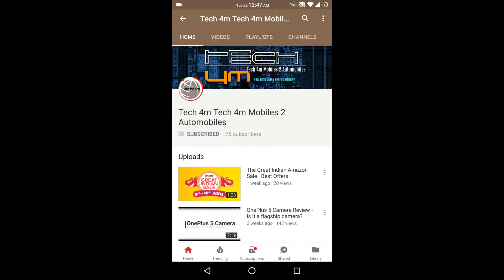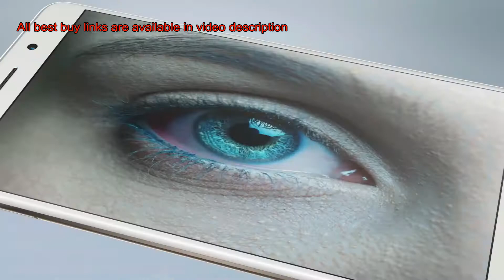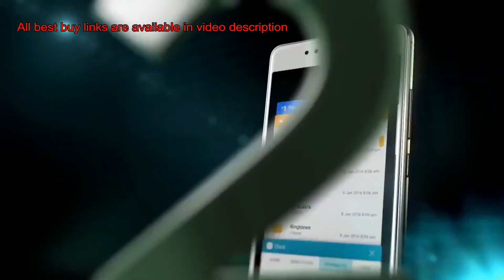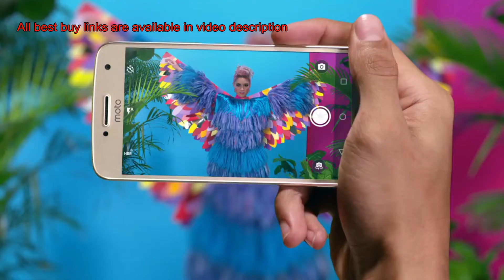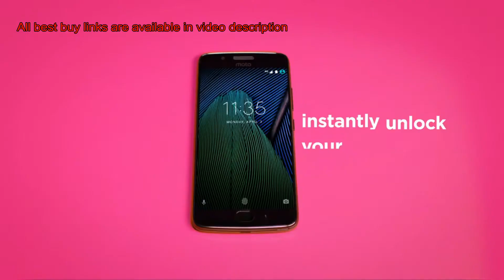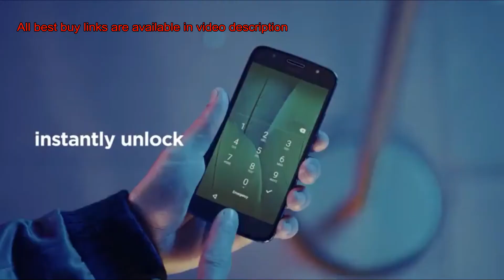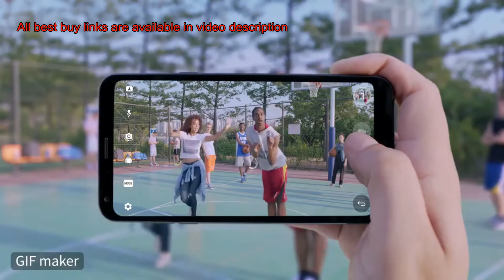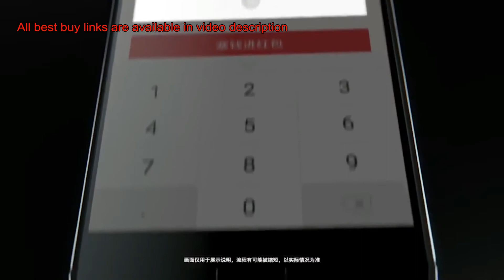Best Phones Of Under 15000 INR/ 250 USD | 4GB RAM 64GB Memory| Best Gaming phone | Camera⚡⚡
Which is the best midrange killer smartphone? Watch this video to know best phone under 10000, best phone under 15000.

Jaaniye ki 15000 me best phone kaunsa hai.

Top 10 Phones To Buy Under 15000 Rupees :

1. Redmi 4
2. Redmi Note 4 - (4th best all rounder)
3. Honor 6X - (3rd best all rounder)
4. Lenovo Z2 Plus - (SD 820, 4GB RAM)
5. Lenovo K8 Note
6. Moto G5 Plus -
7. Moto G5 s Plus (2nd Best camera / all rounder)
8. LG Q6 (Infinity / Full vision display)
9. Nokia 6 - (Best brand value)
10. Mi A1 (Best camera / all rounder)

Best Power Banks:
1. Mi Power Bank 2
2. Portronics Power Wallet

Flipkart App

About : Tech4m is a YouTube Channel, where you will find technological videos in Hindi, हर दिन कुछ नया सीखें Science & Technology की दुनिया से |

 Unbiased mobile reviews.
 Tech Q & A
 Tech News
 Automobile Queries
 Feature descriptions
 And many more stuff related to technology meant for India.

PS: Video clips & images belong to their respective copyright owners, we are using them just for public reference and don't have any kind of ownership related to the product logo or brand image.